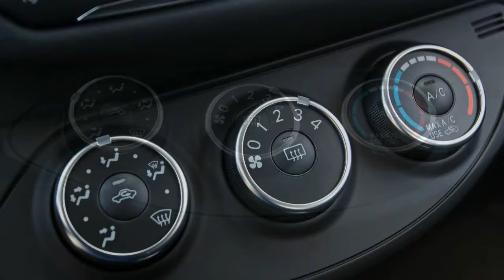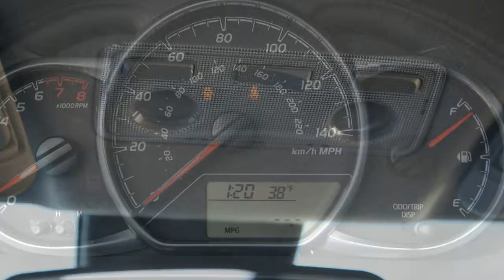Toyota Yaris 2018 Car Review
The Toyota Yaris is a subcompact car sold by Toyota since 1999, replacing the Starlet.

Between 1999 and 2005, some markets received the same vehicles under the Toyota Echo name. Toyota has used the "Yaris" and "Echo" names on the export version of several different Japanese-market models. From 2015, most Yaris sedan models marketed in North America are based on the Mazda2 and produced for Toyota by Mazda.